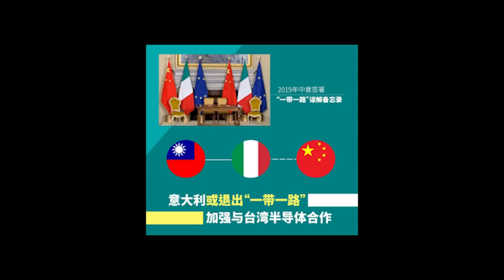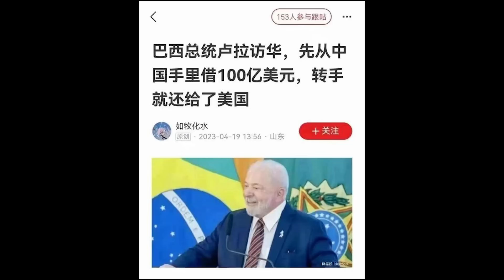一帶一路唯一的工業七國意大利黃了，巴西總統最喜歡看中國足球，舔功誰與爭鋒？《建民論推墻1982》